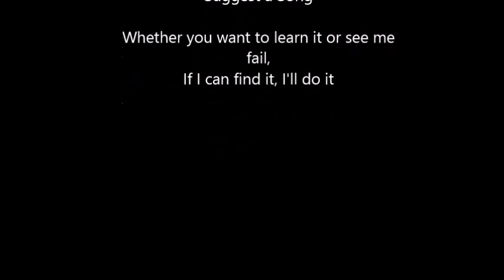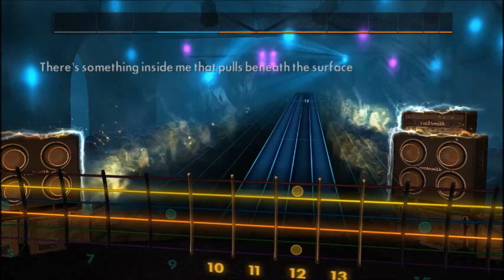Linkin Park - Crawling (Lead) Rocksmith 2014 CDLC